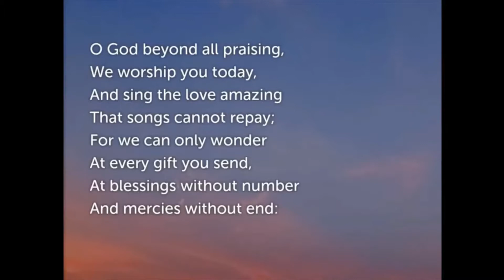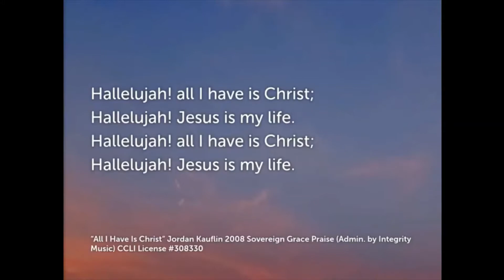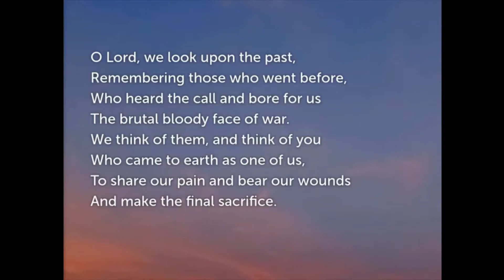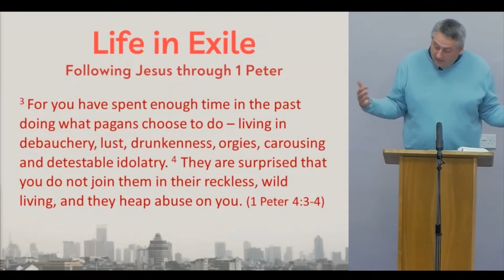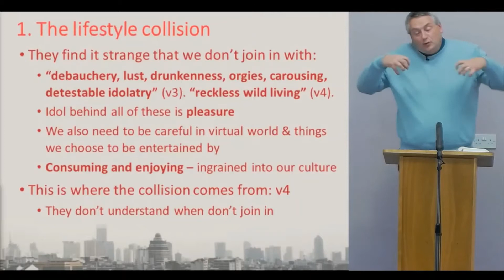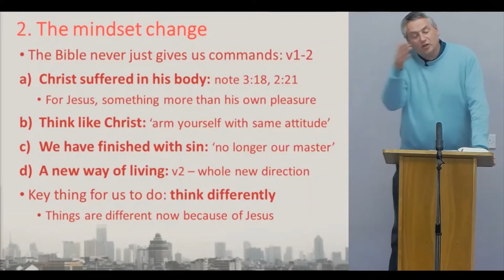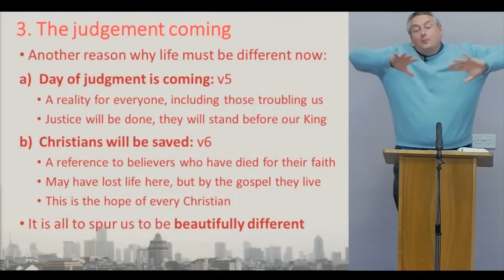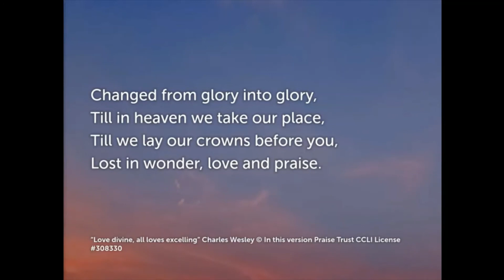Sunday Morning Service - 14th November 2021